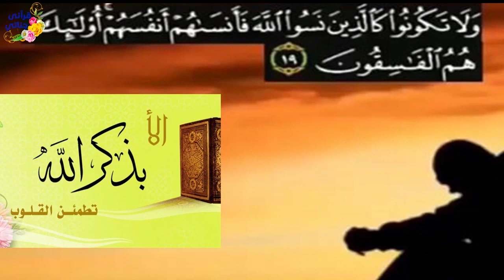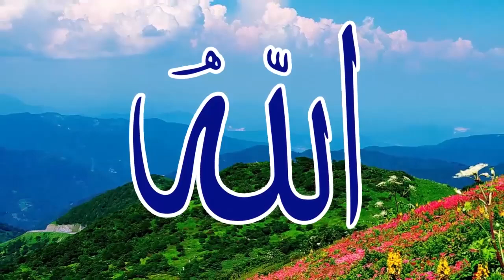قصص واقعية شاب أدمن المخدرات فسائت حالته الصحيةوالمفاجأة قبل وفاته بأيام وقصة رائعةعن مساعدة الناس